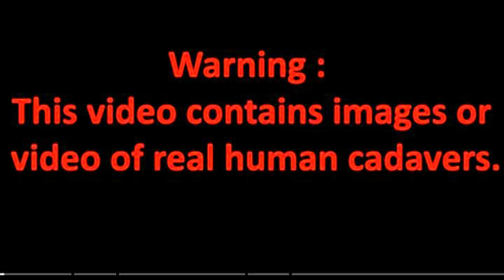DISSECTION OF THE FEMORAL TRIANGLE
- An educative teaching on the boundaries and content of the femoral; triangle of the thigh.
- An illustrative dissection video.
- Human Anatomy and medical lover.